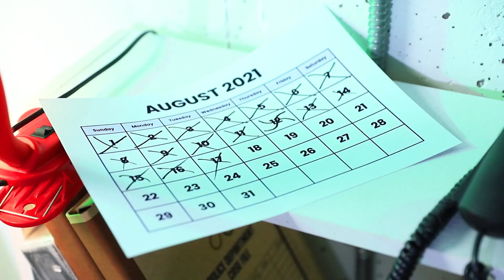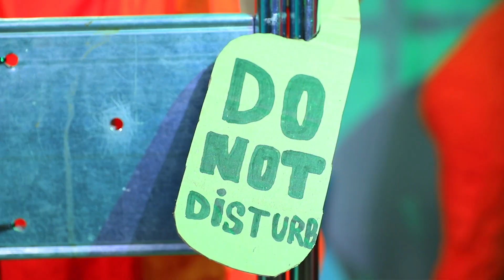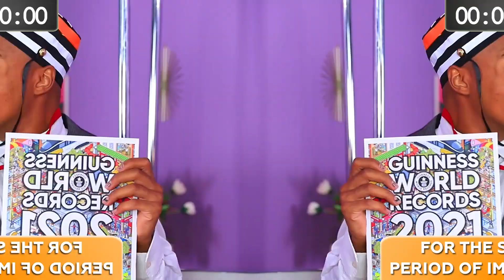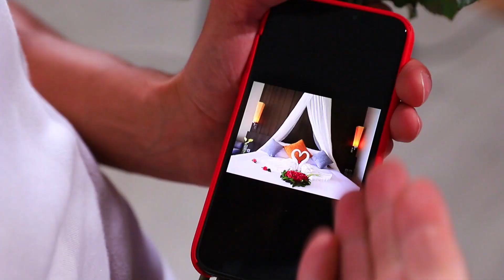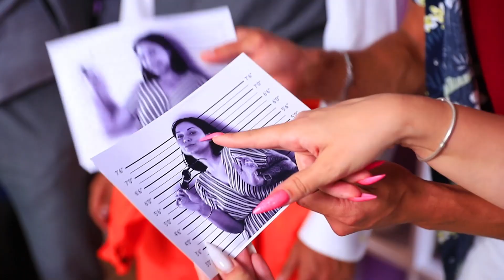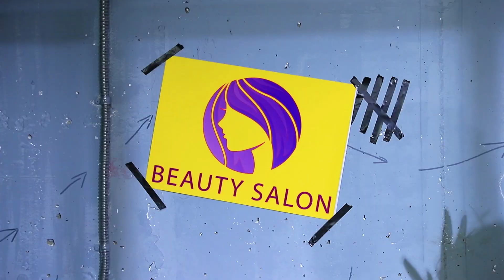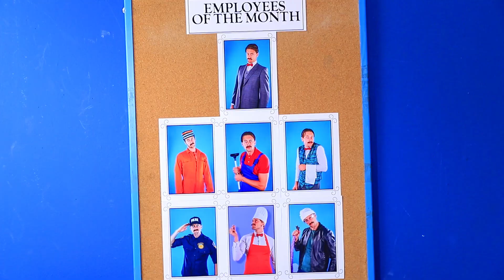हमने अपनी छुट्टियां जेल में बिताई! जेल में होटल!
सिर्फ मिस्टर रैडनर ही प्रीज़न का होटल बना पाते। हमें लगता है उन्होंने सब बहुत अच्छे से किया। आपको क्या लगता है?